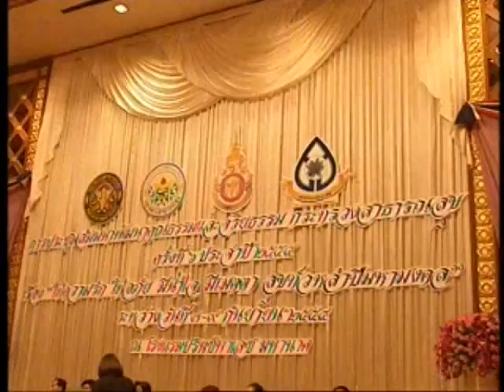ข่าวในพระราชสำนัก - อุโมงค์ผาเมือง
ข่าวในพระราชสำนัก - รอบกาล่าแชริตี้ อุโมงค์ผาเมือง
จัดขึ้นที่ โรงภาพยนตร์สยามภาวลัย พารากอนซีนีเพล็กซ์ ห้างสยามพารากอน